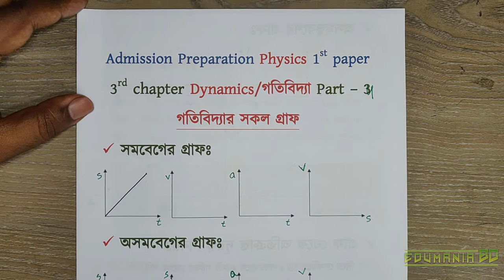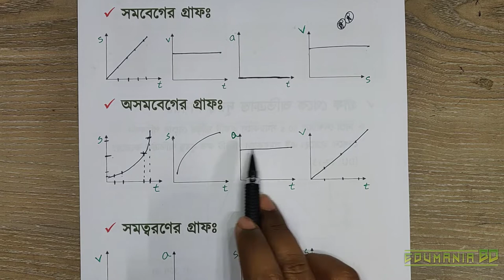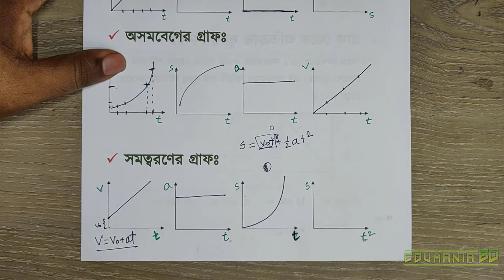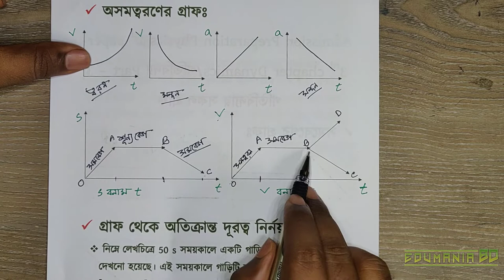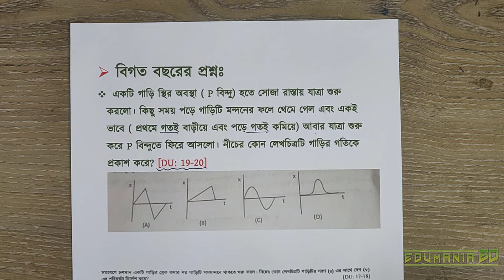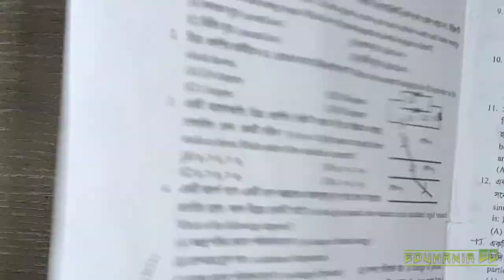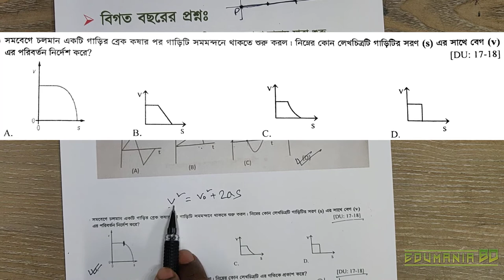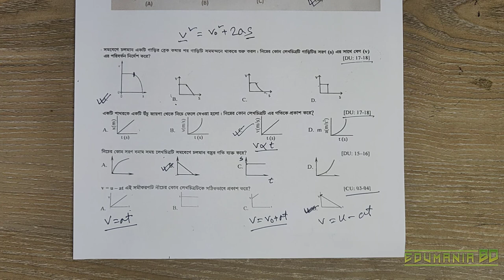04. গতিবিদ্যা পার্ট - ৪ || গতির সমীকরণের সকল গ্রাফ || Admission Physics 1st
Shahriar Khan
Physics, DU
আরো বিস্তারিত জানতে আমাদের Facebook Group এ join কর এবং আমাদের পেজ এ লাইক দাও।